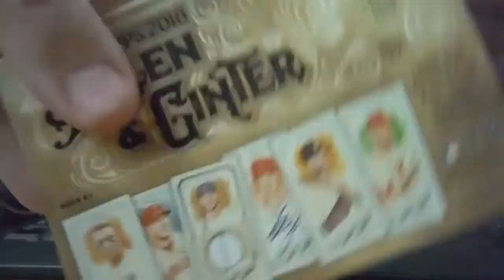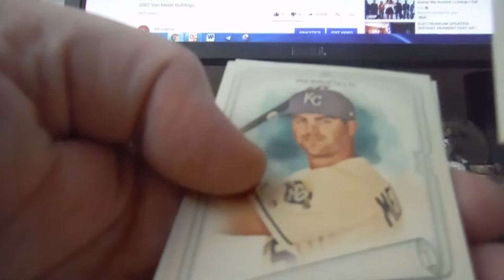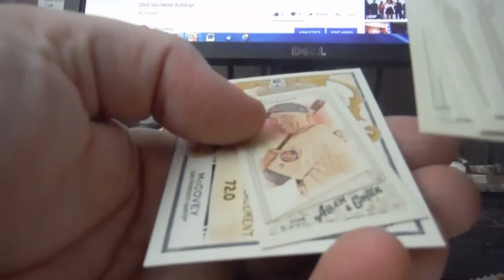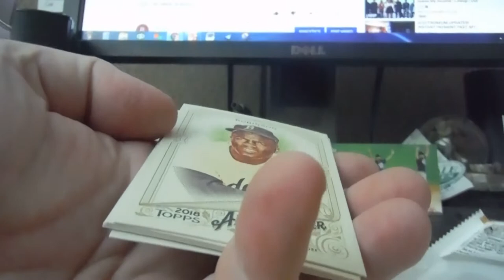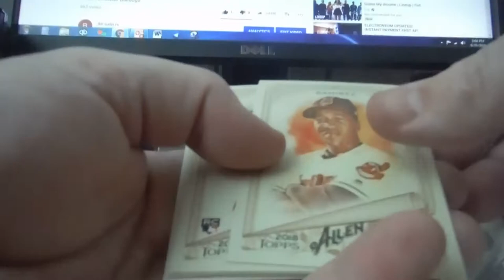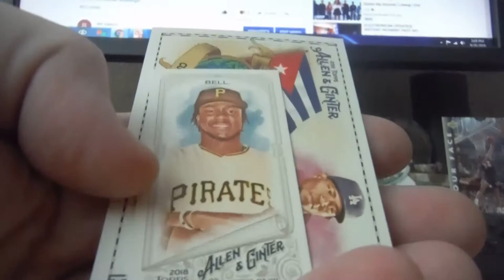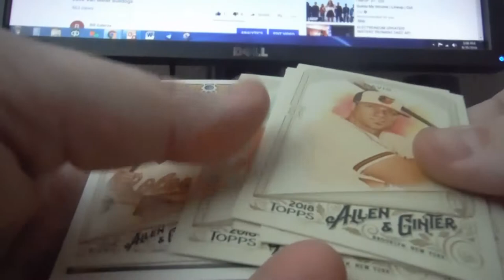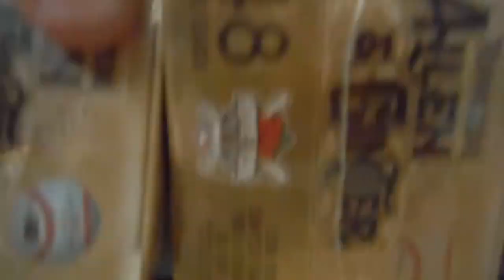Part 3 Allen Ginter 2018 Topps Baseball Card Values Blaster Box Break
Sports Cards Box Break Baseball Card Values we go looking for game used bats and equipment, game worn jersey, framed relics, RC Rookie Cards, Hall of Fame All Star Framed Cards, Fantasy Gold Mine, Rip Cards, Auto Signature and Autographs in this how to video episode on 2018 Allen and Ginter Topps Blaster Box Collectible Trading Cards review card values and Beckett price guide prices.

In this part 3 how to video episode we break into our 3rd Topps Baseball Card blaster box and rip open packs of 2018 Allen Ginter Baseball Collector Sports cards looking to find PSA 10 grade worthy cards, game worn jersey cards, inserts, framed relics and any RC Rookie card.